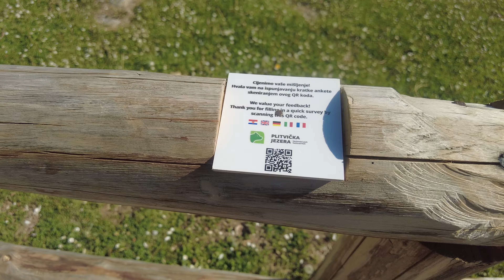Plitvice Lakes 🇭🇷 4K | National Park Croatia Walking Tour 2024.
Plitvice Lakes National Park is a breathtaking natural wonder in Croatia, featuring 16 interconnected lakes and waterfalls. The 4K footage shows the stunning turquoise waters and lush greenery of the park, as well as the unique walking trails that allow visitors to explore the area up close. The walking tour in 2024 will be a great opportunity to experience the beauty of Plitvice Lakes firsthand.

🎬 Dubrovnik Sunset & Evening Walking Tour - CROATIA - 4k HDR 60fps ||

 • Dubrovnik Croatia 🇭🇷 | 4k sunset and ...
🎬 Peljesac Bridge (Pelješki most), Croatia - Driving Tour 4K60FPS ||

 • Peljesac Bridge (Pelješki most), Croa...
🎬 Dubrovnik Croatia Walking Tour VLOG 4k60fps | Walking Tour Of The Old Town Of Dubrovnik CROATIA 2023 ||

 • Dubrovnik Croatia 🇭🇷 Walking Tour 4k ...

"Please note that the purpose of this video was to show the city and its surroundings.